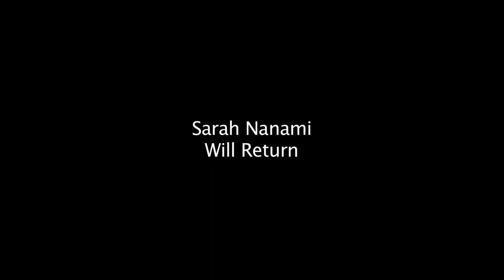Sarah's First Piano Recital!!!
This is from the spring piano recital at Kohitsuji preschool.